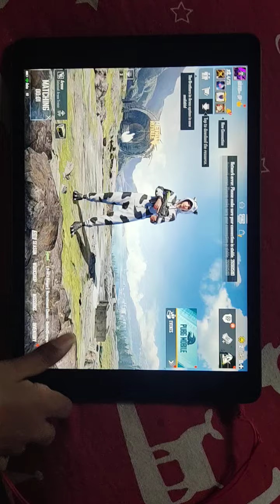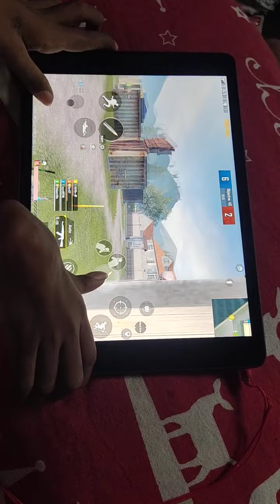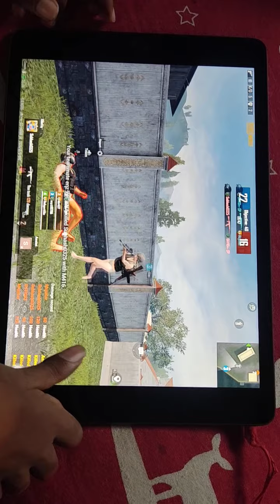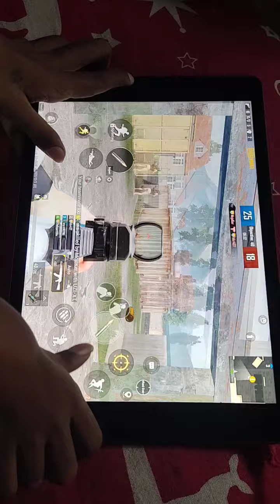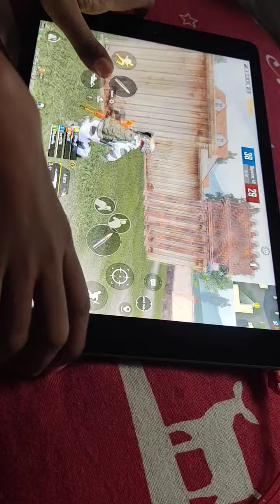Handicap Handcam Pubg Mobile TDM Gameplay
Device🎮IPAD 8 Generation

 Insta iamdavid op